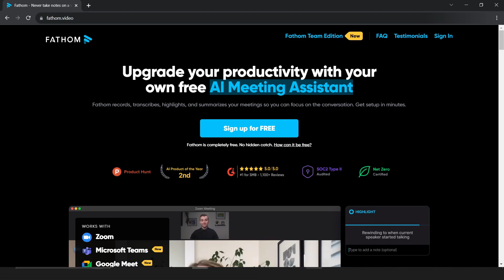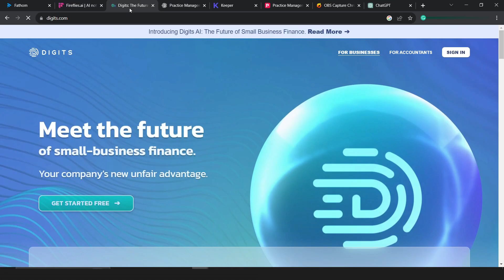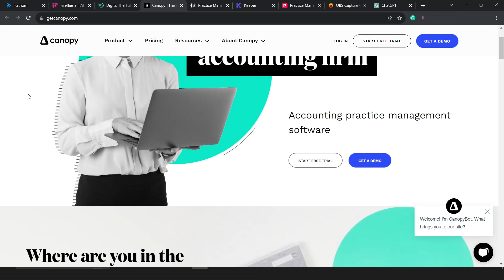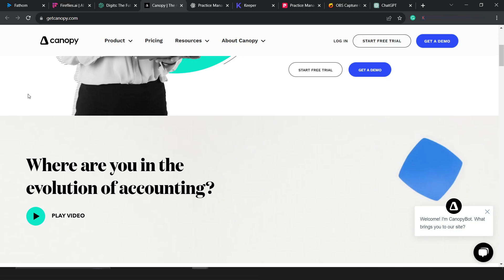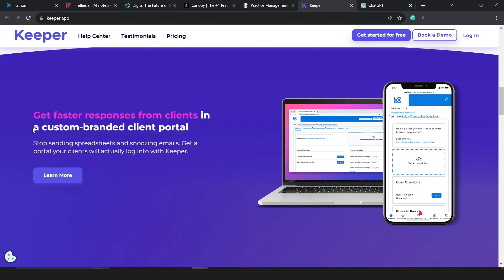6 best AI tools for chartered accountants | AI can help CA | 2023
Are you a Chartered Accountant (CA) looking to supercharge your efficiency and provide exceptional services to your clients? 📊💼 In this video, we explore how cutting-edge AI tools are revolutionizing the way CAs operate.

From simplifying complex financial data with interactive videos to automating transcription of client meetings, these AI-powered tools are changing the game for CAs. Say goodbye to manual data entry and hello to accurate record-keeping with AI-driven bookkeeping solutions.

If you're a CA or interested in the field, this video is a must-watch! Let's embrace the future together.